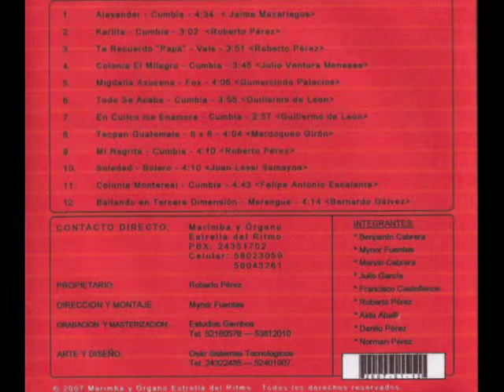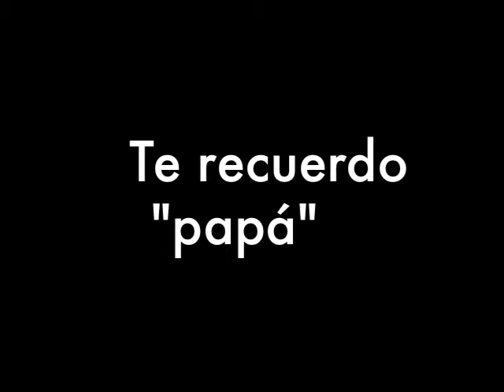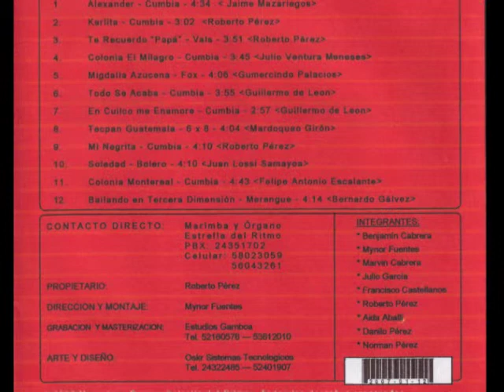ROBERTO PÉREZ - Te recuerdo "papá" / AEI-Guatemala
ROBERTO PÉREZ
Autor y Compositor. Nació en Guatemala el 10 de Marzo.
Integrante de las marimbas: Estrella de América, Bambulandia y Marquensita.
Compositor de los temas: Karlita, Te Recuerdo Papá y  Mi Negrita.